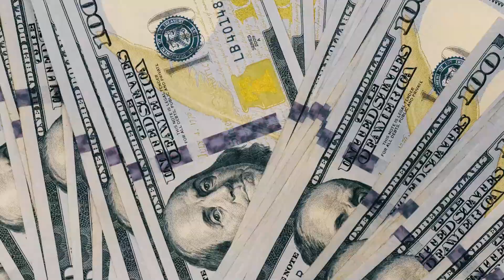Smooth - Just Gettin' Started (Official Video)